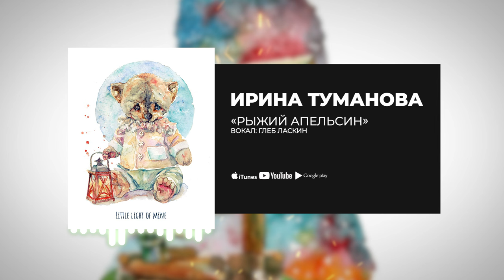Ирина Туманова - «Рыжий апельсин»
Музыка & Текст: Ирина Туманова
Вокал & Аранжировка: Глеб Ласкин